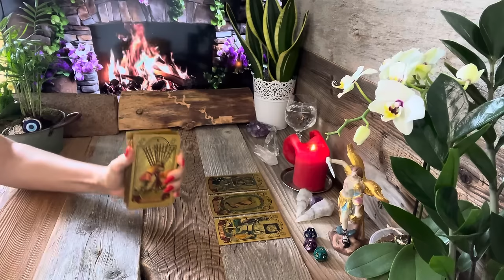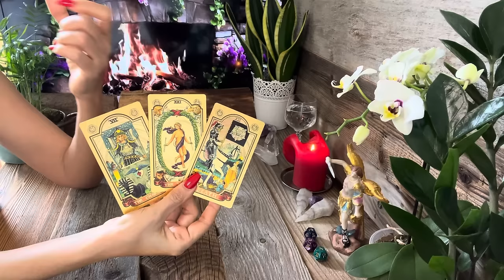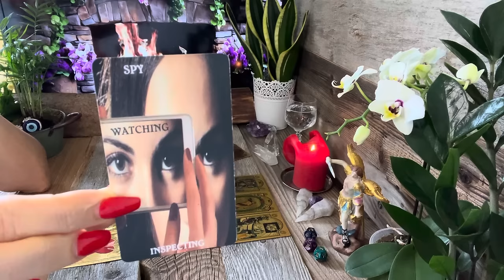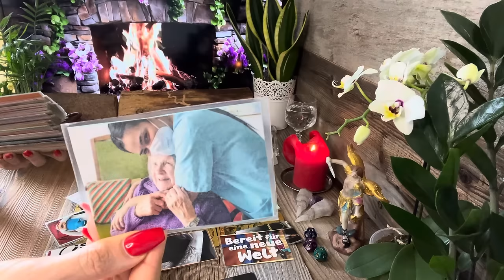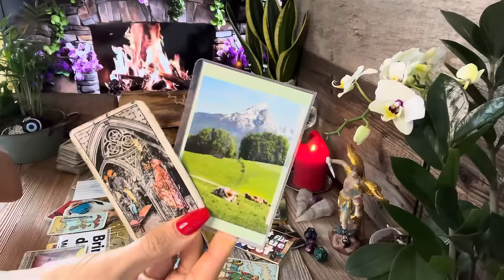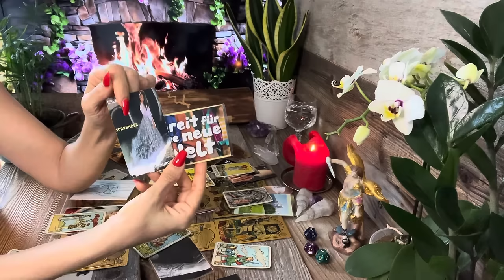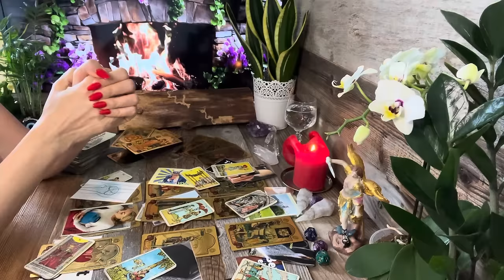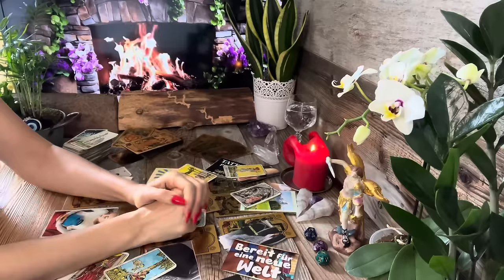Steinbock ♑️ KW17 Bereit für eine neue Welt?❤️🍀